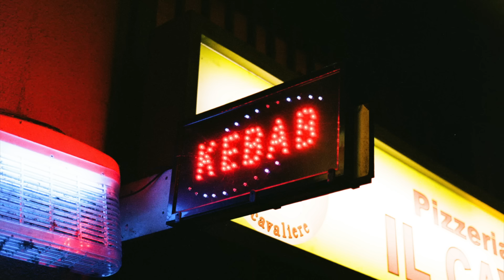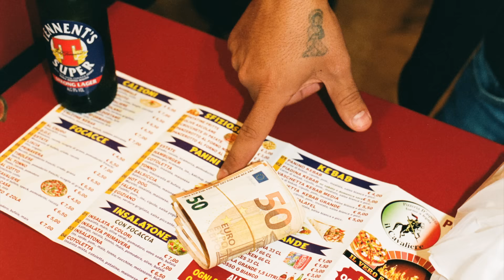Papa V, Fritu - Crack In Casa 24/7 (Official Video)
Music video by Papa V, Fritu performing Crack In Casa 24/7 (Official Video).(P) 2022 K100 Ent under exclusive license to Sony Music Entertainment Italy S.p.A.